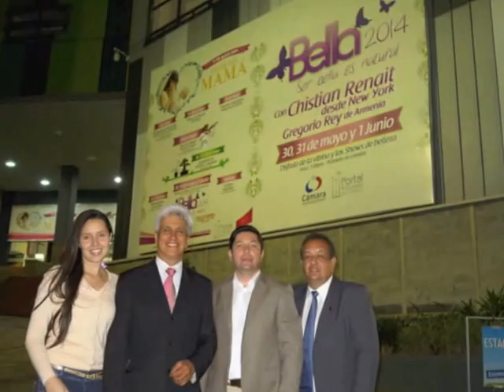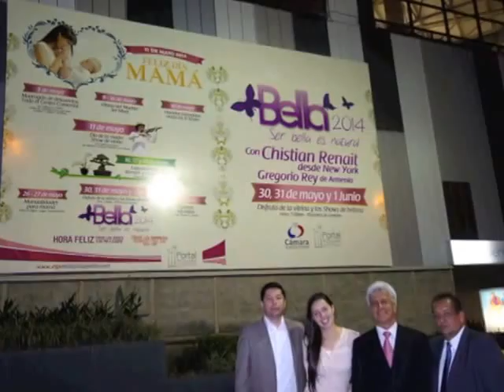Christian Renait Hair Shows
Agradecimientos al Centro Comercial Portal del Quindio y la Camara de comercio de Armenia y del Quindio
Con  la Gran Produccion de Jefferson Diazgranados. Isabel Cristina Salazar y Hector Octavio Marin Arias de EFI  Eventos y Ferias Internacionales